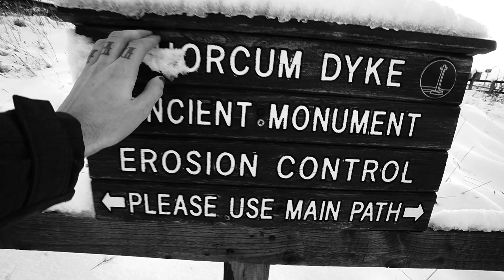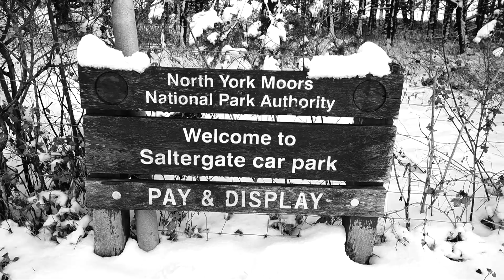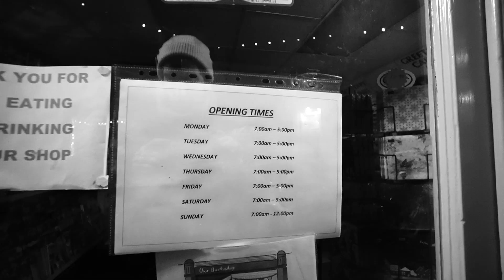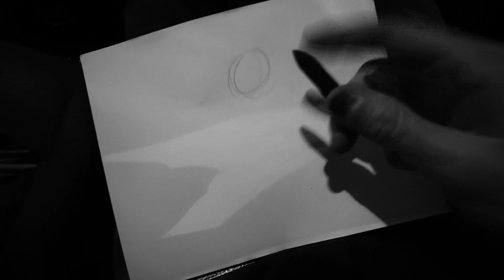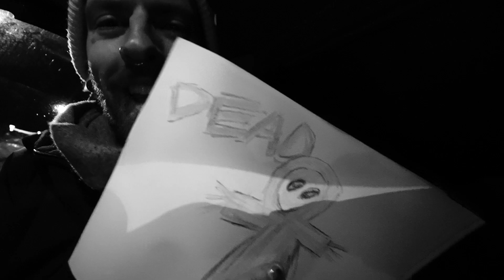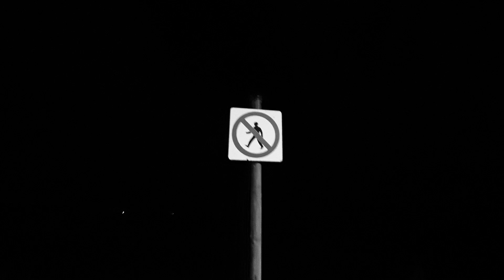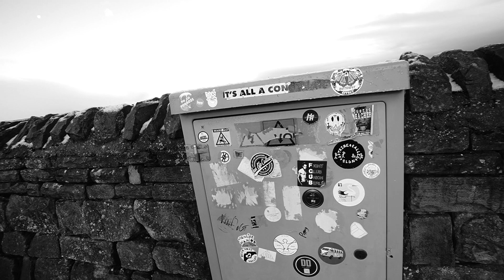SEARCHING FOR ALIENS IN NORTH YORKSHIRE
Hi, I'm DEAD. I forgot to say that in the video because my van was snowed in before I started filming... Oops.

This video takes us to the Hole of Horcum to search for aliens, as there are clear signs of alien presence there. We also trek into Whitby to explore the alien abductions that took place in Confessions of Alien Abductees, the Netflix documentary.

The logic behind the search methods are faultless.

I won't spoil the end, but I will say peace out motherfuckers. I've been DEAD. As I forgot that also.